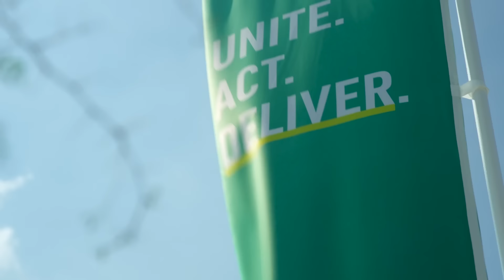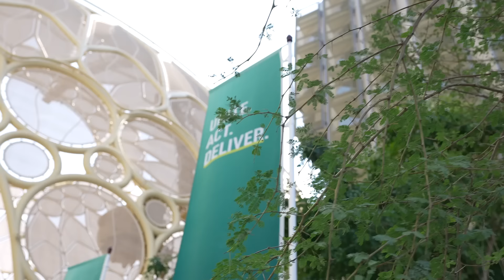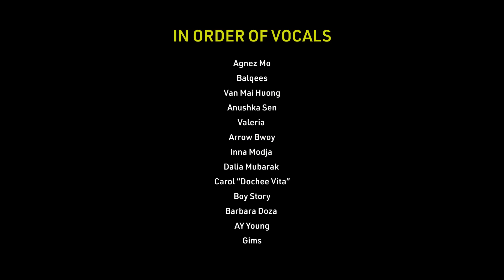Lasting Legacy - (COP28 Official Anthem)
‘Lasting Legacy’ is the official charity anthem of COP28 the United Nations Climate Conference hosted in the UAE. The song features renowned artists from across the world, serving as a unique call to action to accelerate the global response to climate change and nature loss.

All proceeds will support climate adaptation projects for vulnerable communities around the world through the International Rescue Committee IRC and the United Nations High Commissioner for Refugees UNHCR

For further details on the COP28 charity anthem and the artists please visit anthem.cop28.com

Singers
@Balqees UAE
@ArrowBwoy  Kenya
@vanmaihuong. Vietnam
@InnaModjaOfficiel Mali
@Dalia Saudi Arabia
@agnezmo Indonesia
@AYYoung USA
@GIMS Congo
@AnushkaSen04 India
@BOYSTORYOfficial China
@ValeriyaOfficial Russia
Carolina Dochee: Brazil

Badr Jafar
EXECUTIVE PRODUCER

Taymoor Marmarchi
PRODUCER

RedOne
MUSIC PRODUCER & SONGWRITER

Pat Devine
ENGLISH LYRICIST

Nizar Francis
ARABIC LYRICIST

Thank you to all the Artists who wrote lyrics in their own languages

Hua Kim Tuyen, Anushka Sen, Agnez Mo, Arrow Bwoy, Gims, Inna Moudja, Boy Story, Valeriya, Barbara Doza, Carolina Doche

ALL PROCEEDS OF THIS CHARITY SONG WILL SUPPORT CLIMATE ADAPTATION PROJECTS FOR DISPLACED COMMUNITIES AROUND THE WORLD THROUGH:

SPECIAL THANKS
ETIHAD MUSEUM

Lyrics | كلمات
LASTING LEGACY
WE ALL HAVE OUR ROLE TO PLAY
LASTING LEGACY
OUR TOMORROW STARTS TODAY
LASTING LEGACY
NOW WE ALL CAN MAKE A CHANGE
FOR BETTER, FOR BETTER
TOGETHER, TOGETHER

LASTING LEGACY
LASTING LEGACY
LASTING LEGACY
TOGETHER, TOGETHER

إحنا توحدنا ووحدتنا
..زي النسيج
Giờ là lúc chúng ta cùng - cùng hành động và chung cánh tay
सब मिलकर काम कर के हाथों में हाथ

Услышьте наши голоса
sayangi alam yang kau pijak
Jukumu letu tulinde sayari
WITH THE FOOD WE EAT, AND AIR THAT WE BREATHE

هوا ذات الاحساس
مالو الفرح وجهين
لما يزور الناس
ويوحد الأجناس
والارث ما هو تنين
TOGETHER, TOGETHER

LASTING LEGACY
LASTING LEGACY
LASTING LEGACY
TOGETHER, TOGETHER

L’inclusion est notre étoile du nord
Bem vindo a todos de perto e de longe
我们如何行动，定义我们是谁

From the UAE out to the World
Action and Optimism First

LASTING LEGACY
JUNTOS POR UN MUNDO MEJOR
نتعاون نحمي ... سلامة كوكبنا
LASTING LEGACY
WE ALL HAVE A ROLE TO PLAY
FOR BETTER, TODOS JUNTOS
TOGETHER, TOGETHER

LASTING LEGACY
LASTING LEGACY
LASTING LEGACY
TOGETHER, TOGETHER

Demain, c'est loin
Un monde incertain
Et plein d'obstacles sur le chemin
Un goût amer, je regarde en arrière
On passe de l'ombre à la lumière
Je regarde en arrière
Je passe de l'ombre à la lumière

LASTING LEGACY
LASTING LEGACY
LASTING LEGACY
TOGETHER, TOGETHER